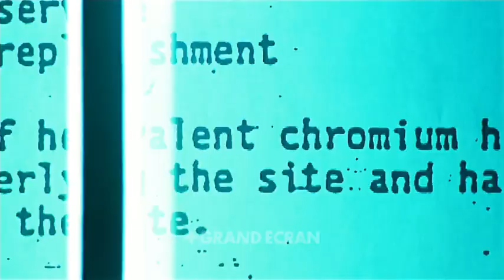bande annonce Erin Brockovich - Seule contre tous sur CANAL+GRAND ECRAN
SAMEDI 16 DECEMBRE A 21H
Cherry Jones, Aaron Eckhart, Julia Roberts, Marg Helgenberger, Albert

Une pluie de récompenses a salué la prestation de Julia Roberts (Oscar, Golden Globe et Bafta) en 2001, dans cette comédie dramatique inspirée d’un fait réel signé Steven Soderbergh, qui narre le combat acharné d’une femme seule contre une puissante multinationale américaine.